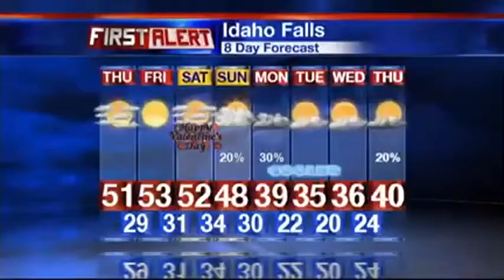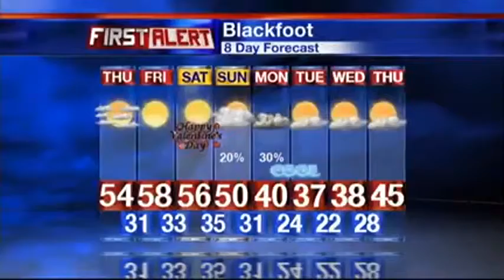First Alert Weather Forecast